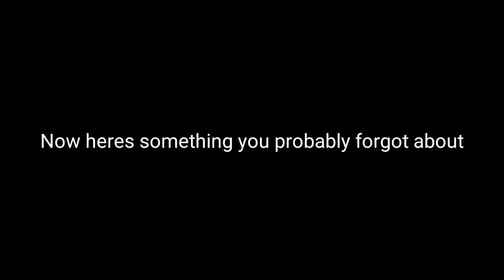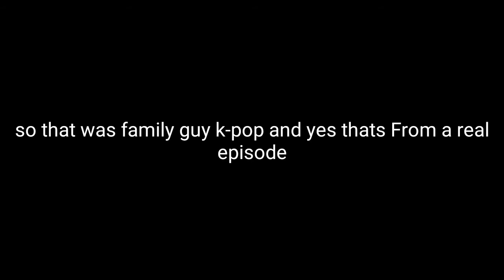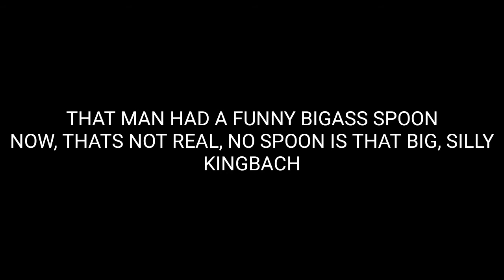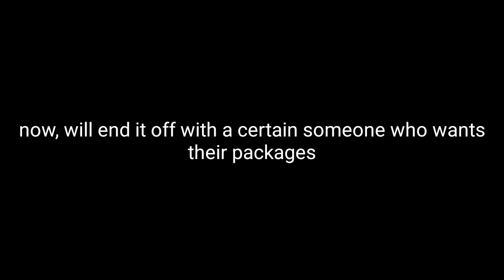Literal Trash V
The 5th installment of Literal Trash is here and hope you enjoy